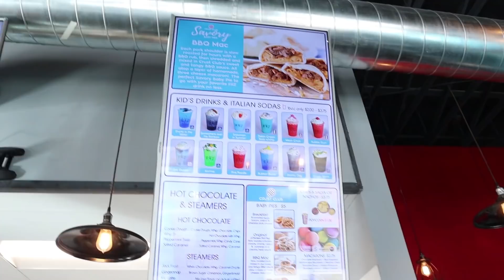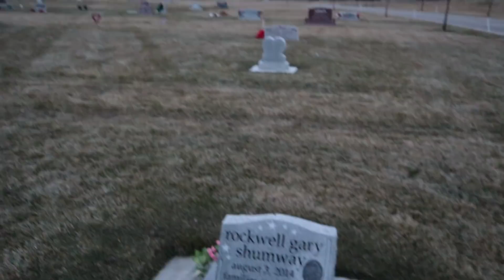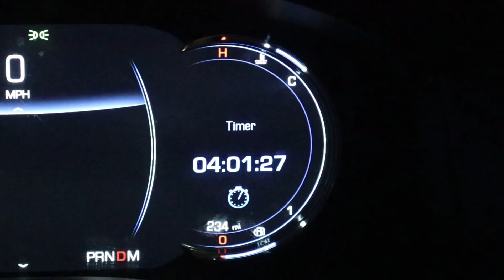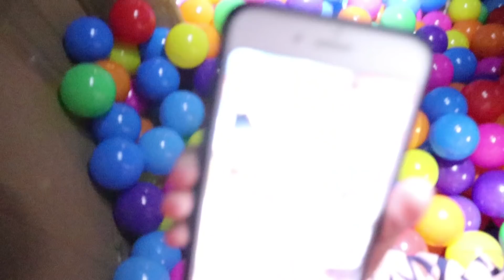LAST TO LEAVE BALL PIT wins what's inside the MYSTERY BOX!!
We filled our car full of ball pit balls! And then we did a last to leave challenge! Last to leave wins whatever is in the mystery box!

Seriously everyone gets really competitive especially when we start whipping out some awesome prizes.

This video was so much fun to make. We had to buy so many ball pit balls because we didn’t have any! We have seen some of our YouTube friends do some of these really fun videos and we have also had tons of fun doing to last to leave challenge videos. So we hope you like it.

Please find our community posts to comment on and about this video. We have lost the ability for viewers to comment on our videos and hope to get it back soon. We love getting your comments.

Also be sure to thumbs up this video because that will really help us — especially now that we can’t get comments haha!

We are the shumway show and we love making awesome videos.